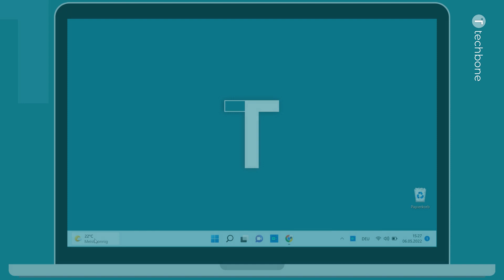Größe eines Widgets ändern [Windows 11]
Du möchtest wissen, wie man auf einem Windows-Computer/Tablet die Größe eines Widgets ändern kann? Diese Anleitung zeigt dir, wie es unter Windows 11 geht.

0:00 Intro
0:05 Öffne die Widget-Übersicht durch tippen/klicken auf das Wetter
0:15 Öffne das Menü des gewünschten Widgets
0:25 Wähle zwischen Klein, Mittel und Groß